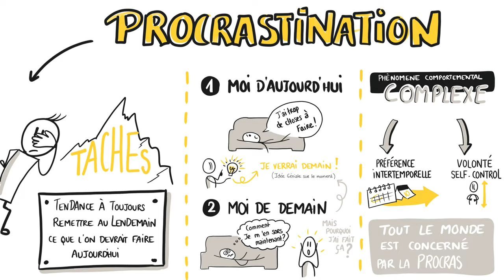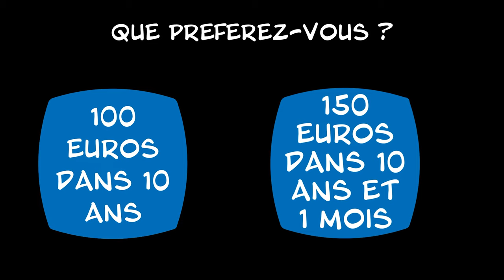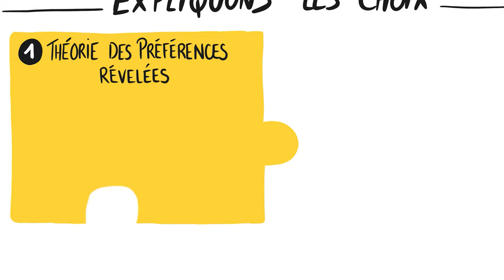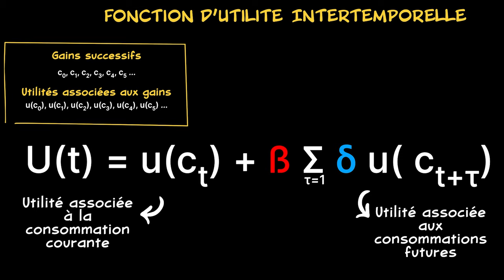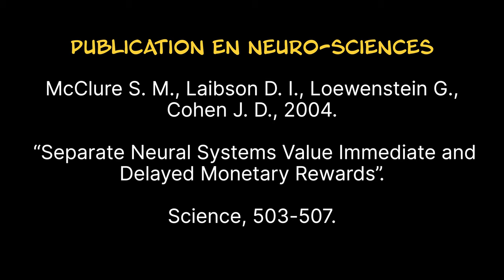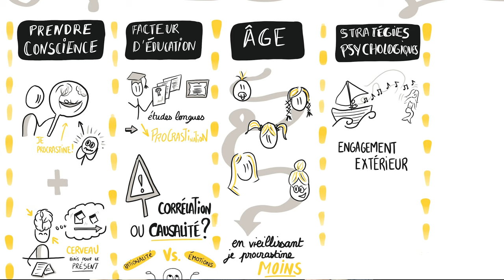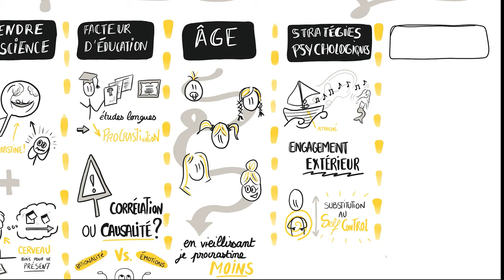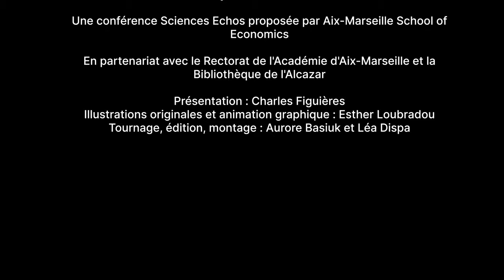La procrastination - Introduction à l'économie comportementale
Pourquoi a-t-on tendance à remettre ses devoirs à plus tard ? Préférez-vous gagnez 100 euros aujourd'hui ou 150 euros dans un mois ?
Voici une introduction à l'économie comportementale à travers le sujet de "la procrastination" -  une vidéo 'Sciences Echos' présentée par le chercheur Charles Figuières (Aix-Marseille Université / Aix-Marseille School of Economics).

Présentation : Charles Figuières
Facilitation et animation graphique : Esther Loubradou
Tournage, édition, montage : Aurore Basiuk, Léa Dispa

Les conférences Sciences Echos sont organisées en partenariat avec le rectorat de l'Académie Aix-Marseille et la bibliothèque de l'Alcazar.

Pour en savoir plus :

Sur la neuroéconomie
Serra D., 2004, "Neuroéconomie", Paris, Economica.

Sur la théorie des préférences révélées
Afriat S., 1967, "The construction of a utility function from expenditure data", International Economic Review, 8, 67-77.
Houthakker H.S., 1950, "Revealed Preference and the Utility Function. Economica", 17(66), 159-174.
Samuelson P.A., 1938, "A Note on the Pure Theory of Consumer Behavior", Economica, 5, 61-71.

Sur les neurosciences et les choix intertemporels
McClure S. M., Laibson D. I., Loewenstein G., Cohen J. D., 2004, "Separate Neural Systems Value Immediate and Delayed Monetary Rewards”, Science, 503-507.

Visuel Sciences Echos : ©Hurca!/Adobe Stock